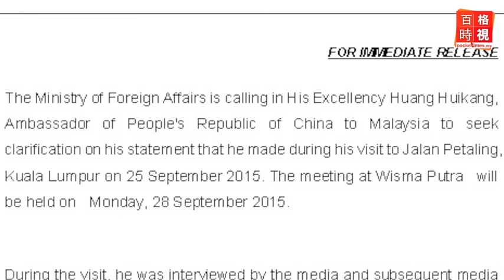外長甩重耳光· 傳召大使未落幕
當各界人士希望這一次，傳召中國大使的風波儘早結束時，沒想到人在美國的外長阿尼法，昨天晚上發出文告，證實是他跟首相納吉作出傳召大使的決定，重重賞給多人響亮的耳光。